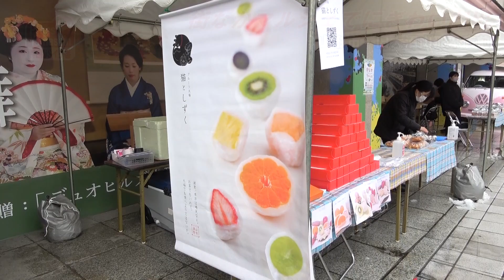街なかマルシェでにぎわい創出 山形市・旧大沼山形本店前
旧大沼山形本店（山形市七日町1丁目）の軒先を活用した「街なかマルシェ」が19日、始まった。キッチンカーや人気のスイーツの店が並び、家族連れなどが買い物を楽しんだ。